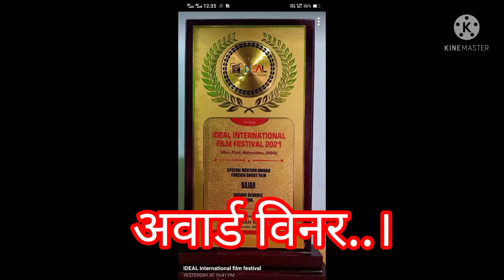Bazar|Award winner short film|writer Nilesh palve| Director Nitin Devkule